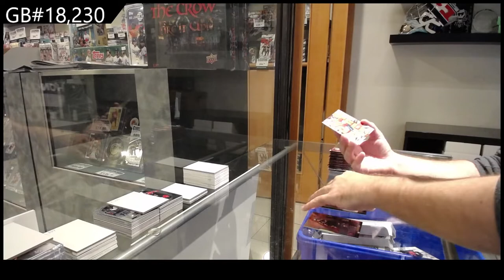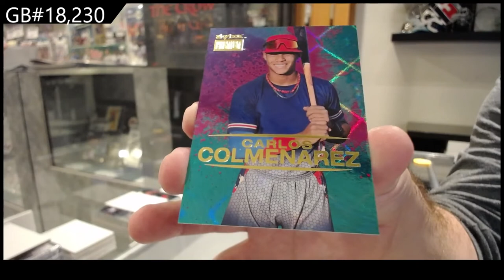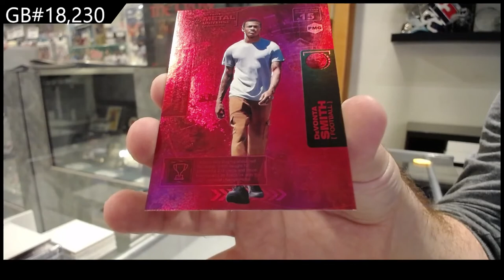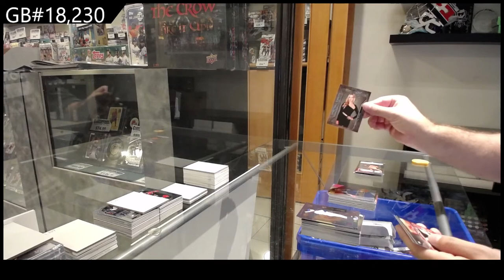20-21 Upper Deck Metal Universe Champions Multi-Sport Box Break - CNC #18,230